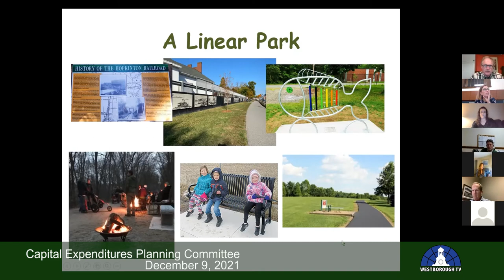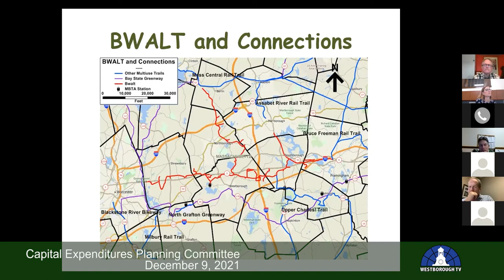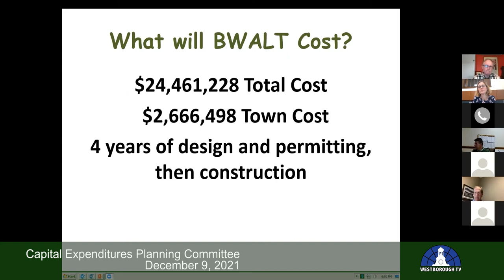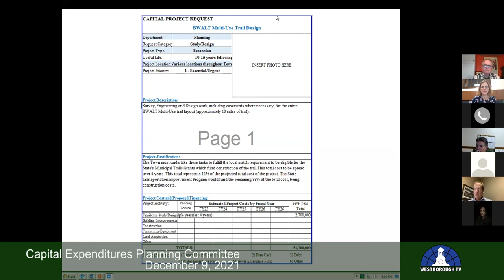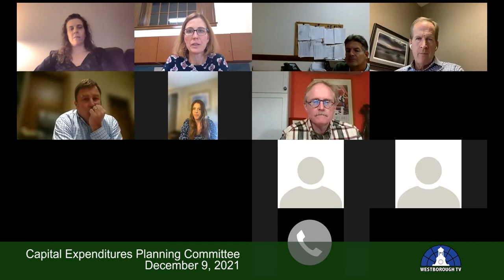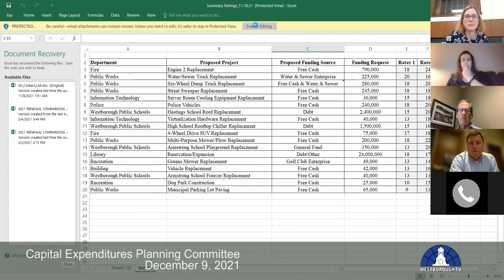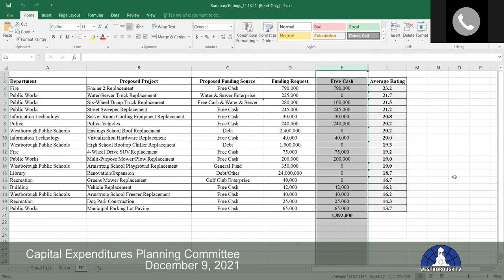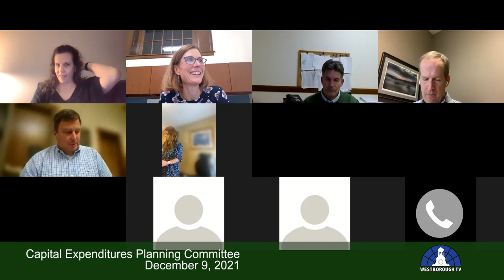Westborough Capital Expenditures Planning Committee 11/18/21